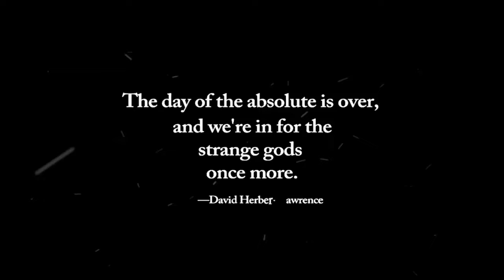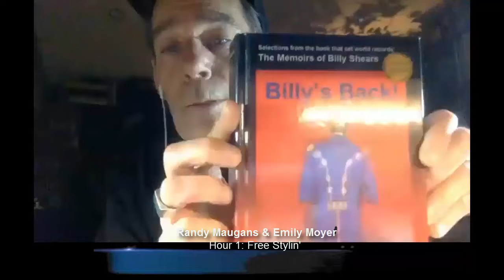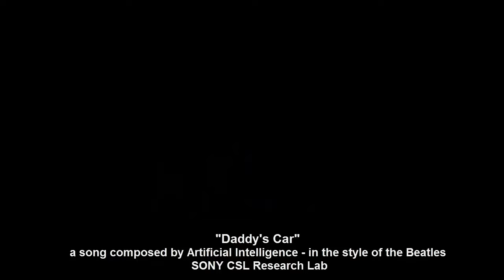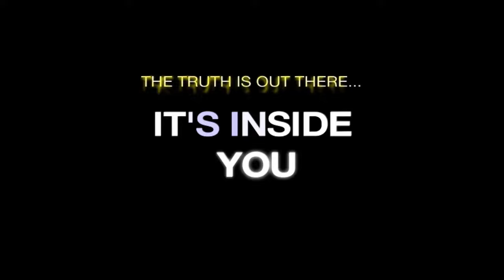OffPlanet TV: Em & Randy Free Style & Robert Phoenix Talks Election Revelations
Emil y Moyer and Randy Maugans with guest, Robert Phoenix and a pre-election astrological update.

Hour 1 we go free style, talking a ranges of subjects that include "masks" that people wear, The Great  Paul McCartney Switchup, Facebook Intercoursing; A "Beatles song" composed by an Artificial Intelligence;  then Robert Phoenix joins us for an astrological survey of the election, focusing on James O'Keefe of the Veritas Project and the conjunctions that are streaming as Amerika goes off to the polls.

Music: “Daddy’s Car”, a pop song in the style of The Beatles, Flow Macines and SONY CSL Research Labs, arranged and produced
 byBenoît Carré